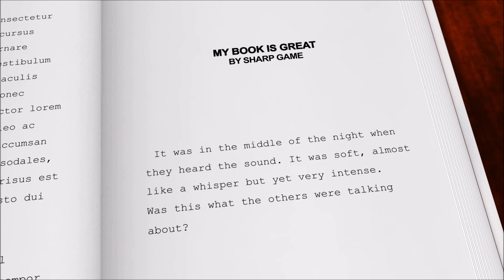Why Some Black Men Don't Date Black Women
Discover why some black men don't date black women and its probably not what you've heard from other people.

To get my FREE tricks and tips about women